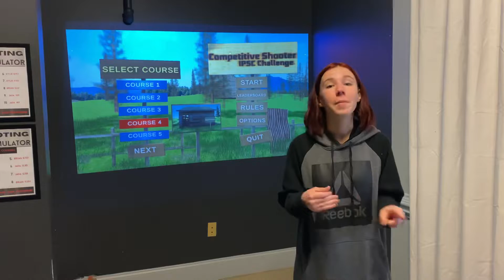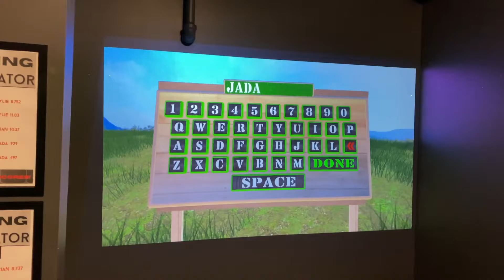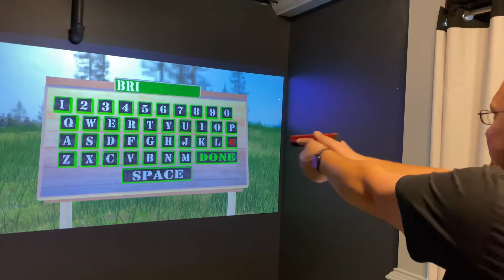Weekly Shooting Simulator Announcement- 4-18-2022